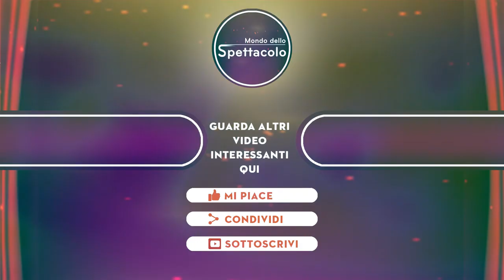“Non è Harry il padre”, terremoto a Windsor è rimasta incinta di un altro FOTO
Harry e Meghan hanno deciso di lasciare i Windsor per trasferirsi prima in Canada e ora in California rinunciando a tutti i privilegi.

Lontano da Windsor
Ormai è chiaro a tutti: Harry e Meghan non sono più i benvoluti a Windsor. La conferma ufficiale si è avuta dopo il Giubileo di Platino dove la coppia e i loro figli, non sono stati fatti salire sul balcone per i consueti saluti. Inoltre, ci sono stati altri dettagli che non hanno lasciato dubbi.